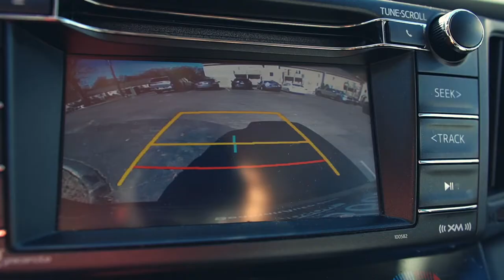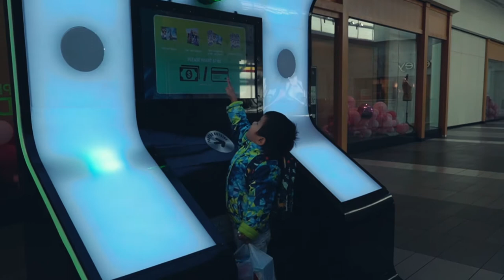BLACK FRIDAY SHOPPING, JOSEPH BUMLEN NAW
Franklin,Nashville TN USA  kaw na MACY'S  mall kaw dem ai video re ai.ndai mall gas, manu grai laja ai majaw Masha nau nsa ai. sa ai ni mung shan hpyaw ni malawng ma ai.ndai zawn re  ,  BLACK  FRIDAY ,X'MAS  , NEW YEAR  aten ni hta discount  shahkrat ai ten hta sha manu mai mai hâte mai lu mari ai.BLACK  FRIDAY gaw November 25 ya shani, Thanksgiving ngut ai hpang e re ai.DISCOUNT aten ladaw hpe gaw jau nna gala ai ga re ai